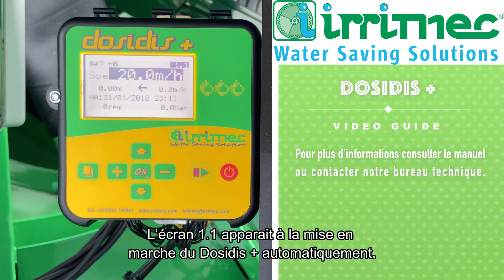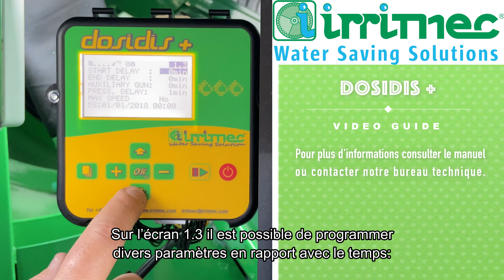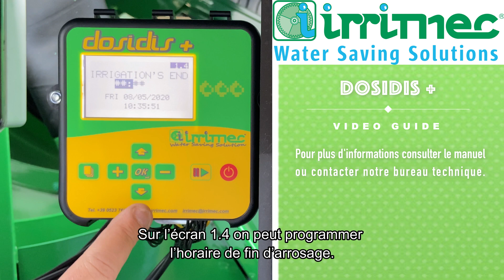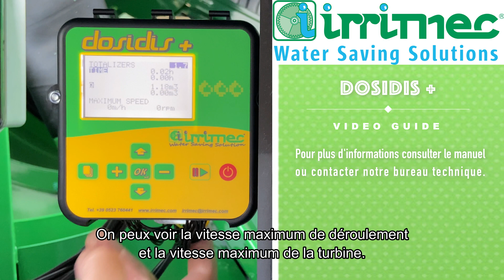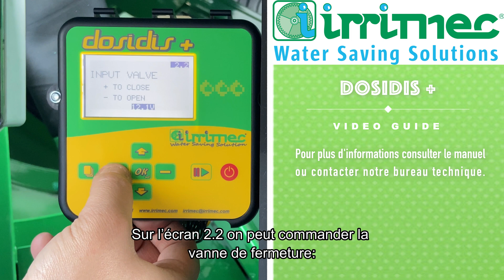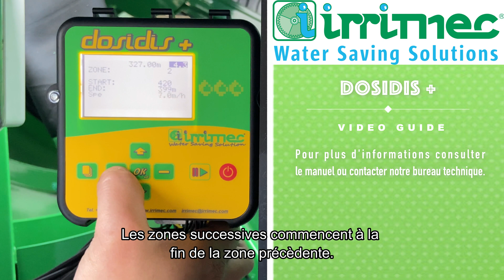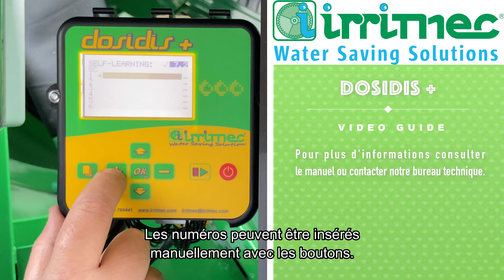Vidéo guide Dosidis + avec sous-titres français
On a le plaisir de vous présenter dans la vidéo ci-dessous le guide vidéo de notre nouvel ordinateur Dosidis +, notre système de contrôle pour les différents paramètres d'irrigation.
Grâce à son développement, ce logiciel garantit flexibilité et mise à jour rapide.